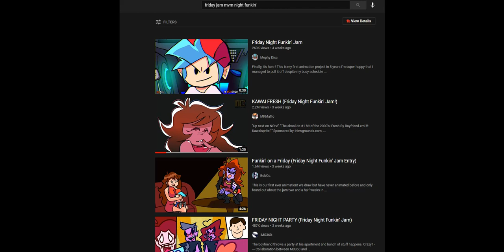fnf version of Zombies round change but crappy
ooooooooooooooooooooo